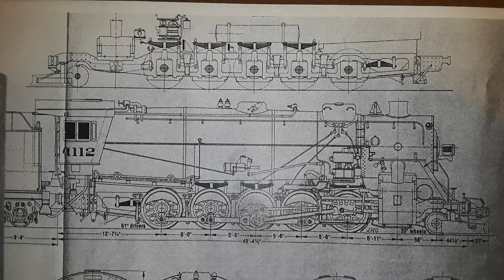Western Maryland, L&NE decapod project in H0 gauge, 1:87 scale.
These huge decapods were build in 1920s by Baldwin Locomotive Works for only two railroads; 20 for Western Maryland and four almost identical ones for Lehigh and New England. The ones for L&NE had booster engines on the tenders, making them the most powerfull decapods in the world. None were saved. Wanting to have a model of one i decided to scratch build one. No manufacturer has made them in large numbers and brass ones are not only hard to find, but also extremely expensive. It took several months and many trips to different hobby shops and train shows to find plans, data and several good enough pictures to work out the details on these machines. This projest has been going on for few months when i have spare time and today i started on side rods which is the most critical part for model to work properly. I figured enough is built now to share it here, enjoy. More is coming.